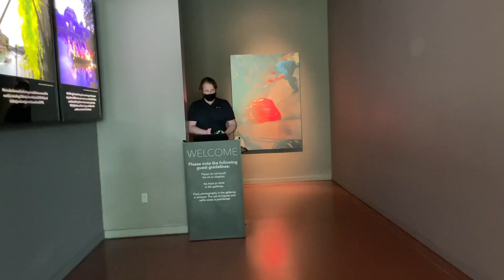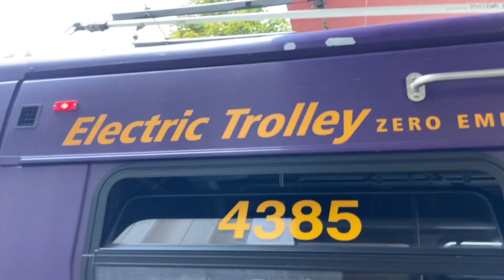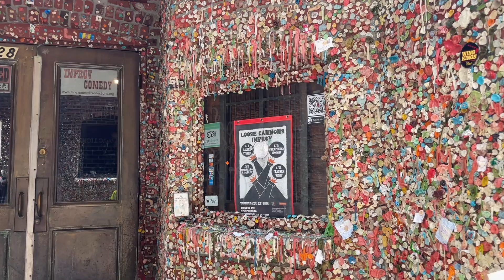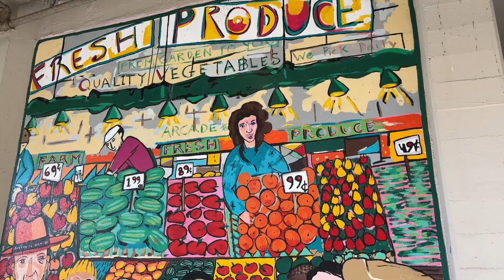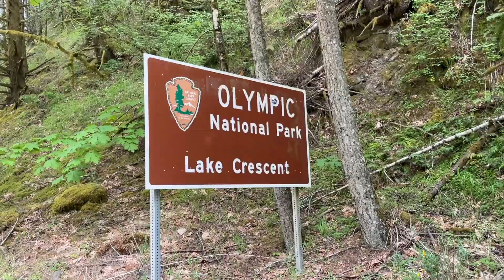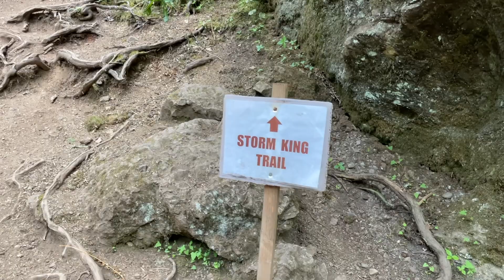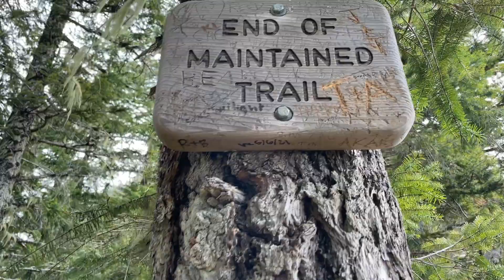74 🇺🇸 Trésors cachés I Seattle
Le Jardin de verre, Public Market, Market Theater Gum Wall, Olympic National Park et la rando la plus populaire (Storm King).

🚛 Suivez-nous dans nos aventures!
👍 Partagez notre chaîne pour nous soutenir